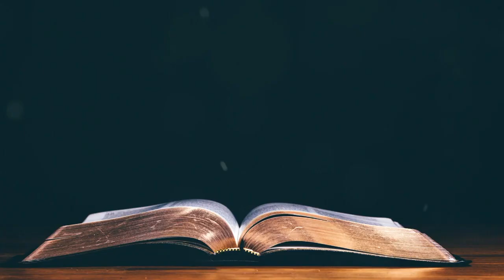Today's Malayalam Bible Verse I Today’s Malayalam Bible Words [16/07/2021]